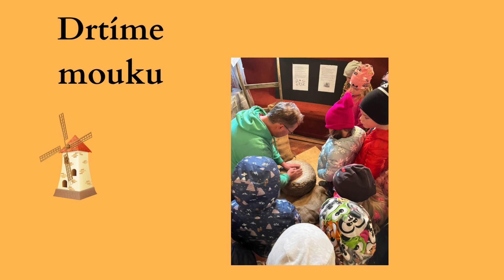Motýlci Výlet do Újezdu nade Mží 1